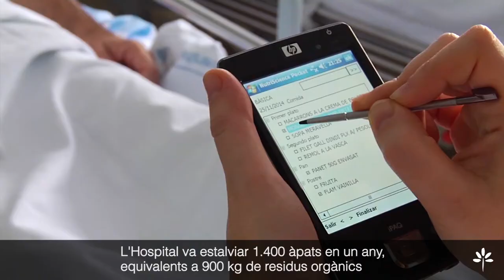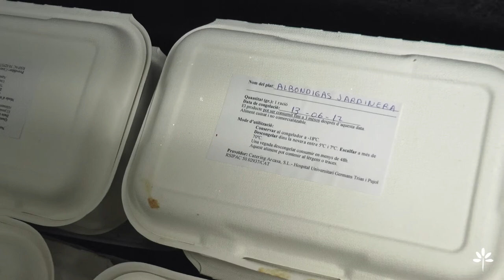Projecte de prevenció integral del malbaratament alimentari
L'Hospital Germans Trias, en col·laboració amb l'empresa de càtering Arcasa, porta més de set anys lluitant contra el malbaratament alimentari amb un projecte de prevenció integral.